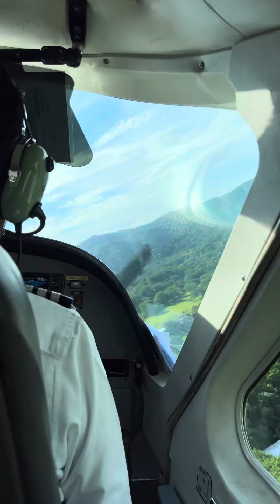En el aire